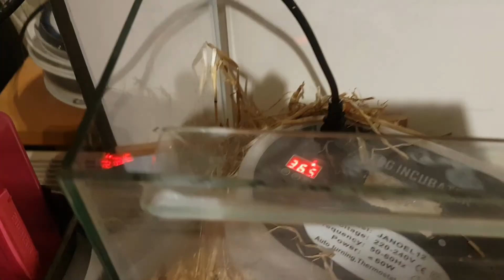Day 109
The pond is done! Princess is doing her job and uncovering lovely soil! All the fish are alive! And I play with fire :) This will be the final entry in lockdown diaries but rest assured I will be doing updates :)